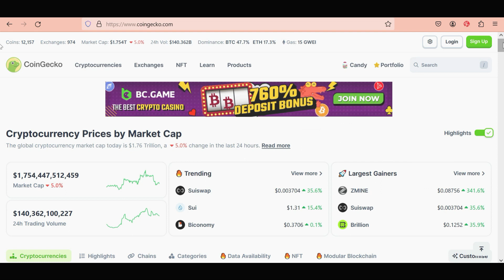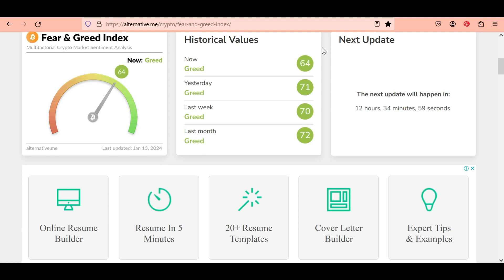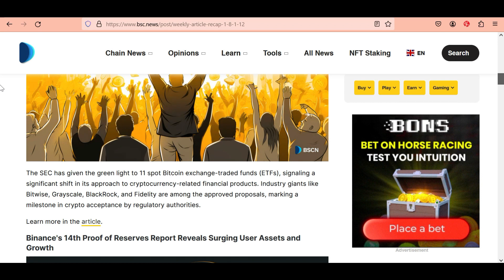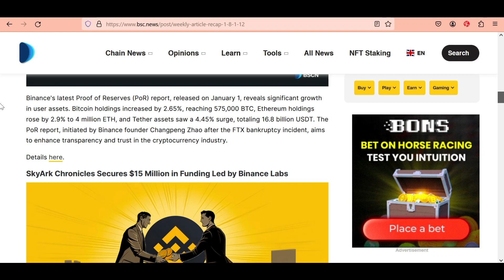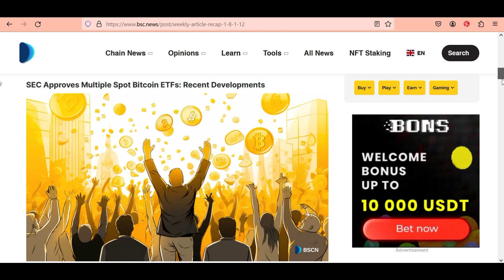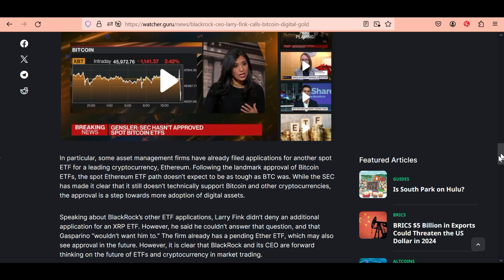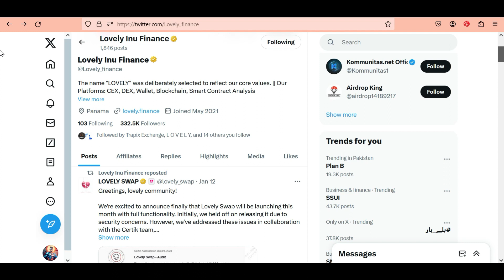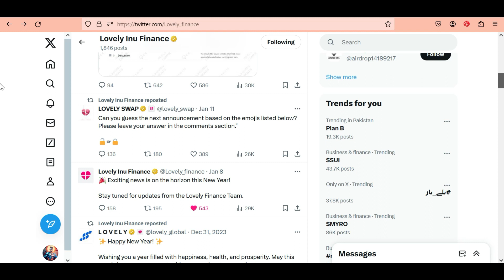BITCOIN UPDATES XRP ETF ? |Crypto Market Update | Shiba Inu Crypto News | Lovely Inu Coin